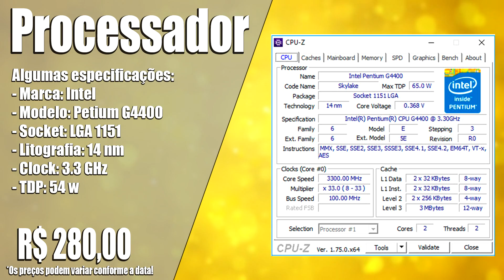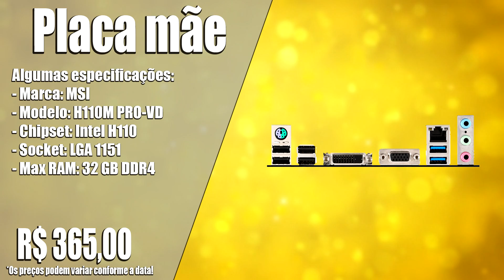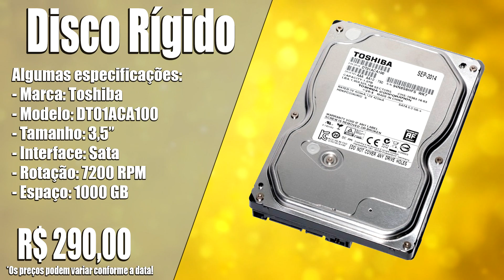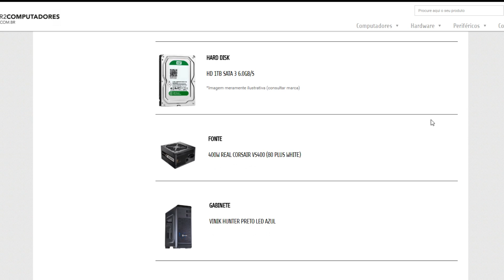Configuração PC Luigitec na R2 computadores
Snap: pauloluigi